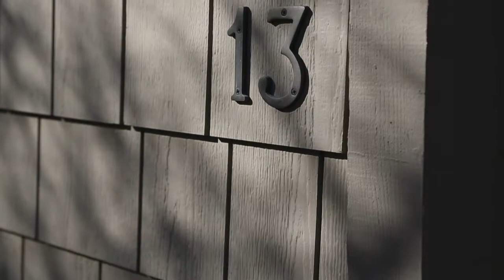2080 Marich Way #13 Mountain View, CA 94040